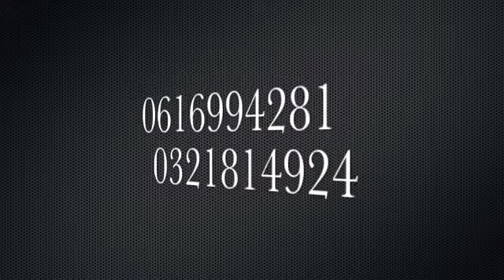La Petite Madeleine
La Petite Madeleine, chambres d'hôtes de charme sur la côte d'Opale